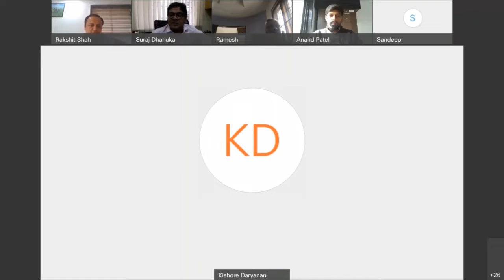INDIA SINGAPORE B2B IN ELECTRONICS 12 JAN 2022 INAUGURAL SESSION